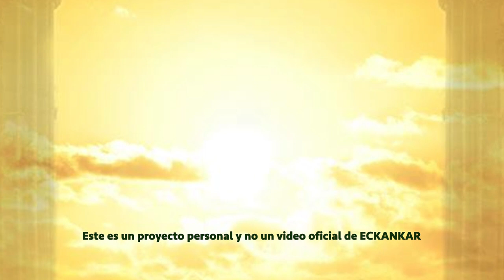Semillas de sabiduria espiritual 6 de agosto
Bienvenido a las palabras del Maestro por 6 de agosto
ECKANKAR.ORG.MX
"Dios te ama. Y debido a que Dios te ama, entonces puedes amar a Dios de regreso."
Harold Klemp, Our Spiritual Wake-Up Calls [Nuestras llamadas de despertador espiritual], Transcripciones del Mahanta, Libro 15, p. 109